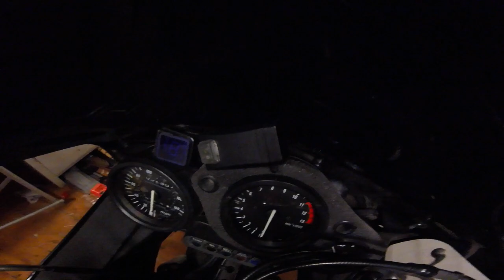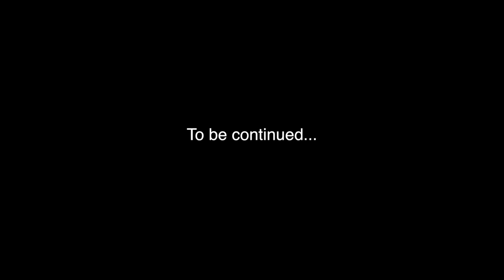Bye Bye Blade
A sad day in the Motourev household as Maverick preps the 1995 CBR900RR Fireblade for sale... yes she is going :-(